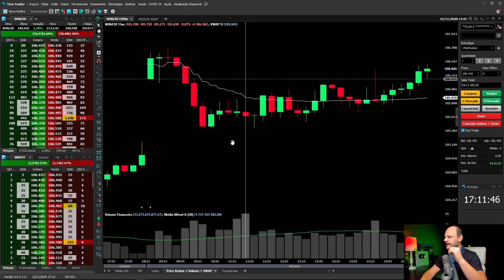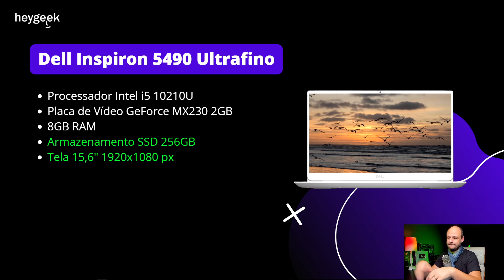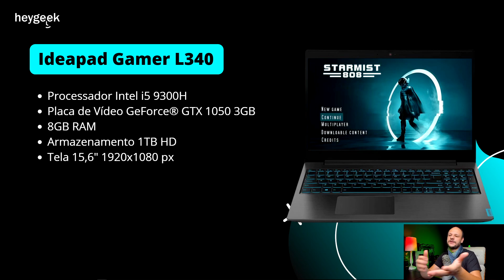Notebook para Traders / Pc para Operar na Bolsa de Valores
🔻🔻 Lista de todos os Notebooks 🔻🔻

👉 Le Novo IdeaPad S145
👉 Acer Aspire 3
👉 Sony Vaio F35
👉 Dell Inspiron
👉 Le Novo IdeaPad L340
👉 Ultra Fino Dell Inspiron 5490

🔻🔻 ACOMPANHE NO TELEGRAM 🔻🔻

👉Alexa Echo Amazon

📱 TOP CELULARES no BRASIL e SEM TAXA

✅ VÍDEOS QUE O INSCRITOS MAIS GOSTAM

🔻🔻 Obrigado por apoiar o canal! 🔻🔻

Todos esses links são gerados pela Amazon e fornecem uma pequena porcentagem, caso queira comprar algo na Amazon.